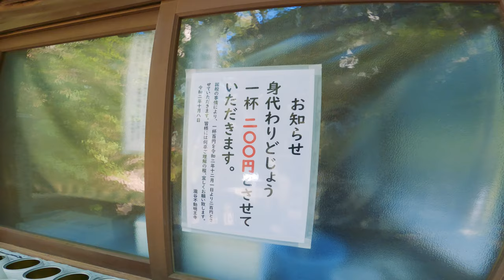-OSAKA- Takidani Fudomyooji Temple [4K] GoPro 9 瀧谷不動明王寺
Takidani Fudomyooji Temple is a temple of the Chizan sect of Shingon Buddhism located in Ochikata, Tondabayashi City, Osaka Prefecture.
The temple is popularly known as Takigaya Fudo-son because it is said to be beneficial for eye diseases.

=Equipment=
Camera: GoPro HERO 9
Mic: External binaural mic
*Headphones are recommended for viewing.